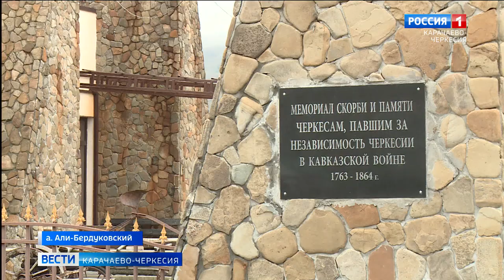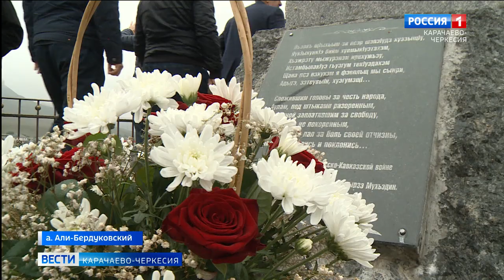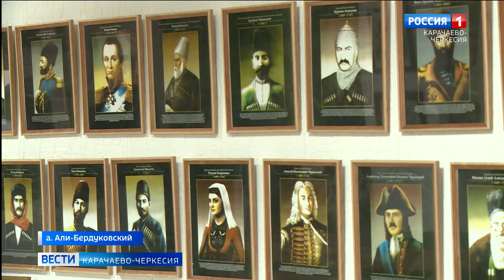Делегация черкесской диаспоры из Турции посетила Карачаево-Черкесию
Делегация черкесской диаспоры из Турции посетила Карачаево-Черкесию. В поездке по исторической Родине гостей сопровождали представители "Адыге-Хасэ. Черкесский парламент" республики